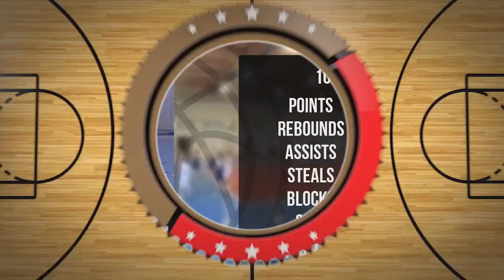Konrad Ciborski Player Mixtape DC83 Brodnica 2023